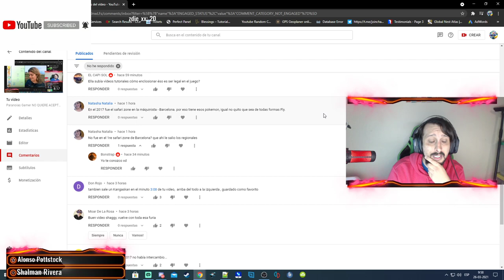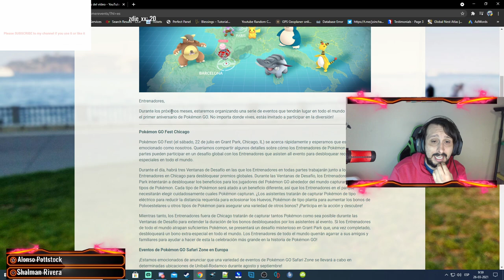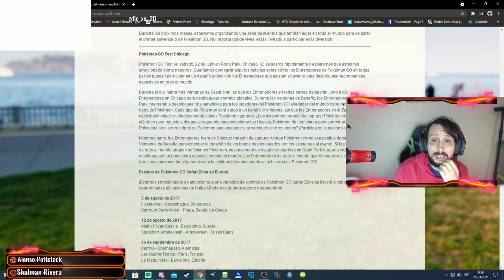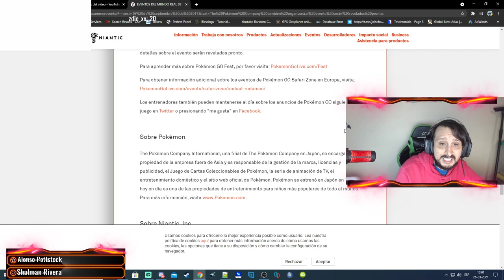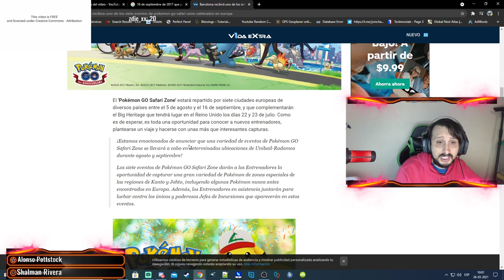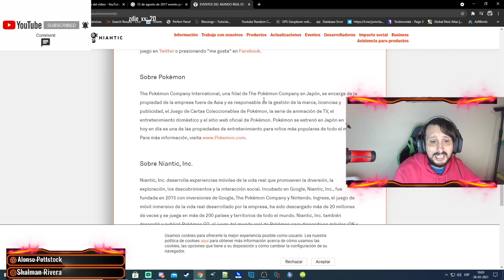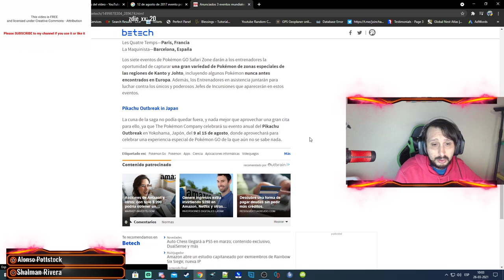PRUEBAS CONTUNDENTES Contra Paranoias Gamer Fans Lloran Por esto